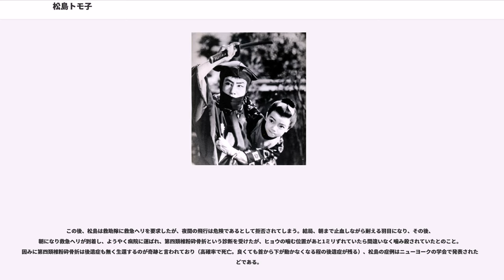松島トモ子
松島 トモ子（まつしま ともこ、本名；松島 奉子（ともこ）、1945年7月10日 - ）は、日本の歌手、女優、タレント。日本芸術専門学校特別講師。

満州国奉天生まれ。東京都目黒区育ち。目黒区立東根小学校を経て大東学園高等学校卒業。

生後まもなく満州国からの引き揚げを体験。本名の奉子とは生誕地の奉天に帰する。3歳から石井漠舞踊研究所に入門、バレエを始める。

映画館の劇場ニュースにて、石井漠門下の子どもたちが「小さな豆バレリーナ」としてとりあげられたところ、そこに映っていた松島トモ子を阪東妻三郎がスカウト。1949年に芸能界デビューし、東横映画「獅子の罠」に出演。その後も、嵐寛寿郎主演の時代劇「鞍馬天狗」（杉作）、三益愛子との「丹下左膳」（ちょび安）、江利チエミとの「サザエさん」（ワカメ）など多くの映画に出演した。80本の映画に主演。

童謡歌手としても、米山正夫門下となり、1953年、コロムビアより「村の駅長さん」でデビュー。その後も、「風にゆれるレイの花」、「三匹の子豚」、「雨に唄えば」などを吹き込み、「杉作太鼓」、「悦ちゃん」、「ワカメちゃん」、「怪傑黒頭巾」、「赤いカンナの花咲けば」など映画主題歌や挿入歌を吹き込んだことでも知られる。少女雑誌「少女」では、表紙を10年間一人で務め、芸能雑誌「平凡」でもグラビアモデルを務めた。

大東学園高等学校卒業後は、ミュージカルを勉強するため渡米。ザ・マスターズ・ハイスクールに2年間留学し、マーサ・グラハムのダンス・スクールから奨学金をもらい研修し、帰国。帰国後は、ミュージカルを中心に、ラジオ、テレビのパーソナリティ、石垣食品のミネラル麦茶のCM、「ひょっこりひょうたん島」の声優など活躍を見せた。マネージャーは3歳でデビューしてから母親が務めている。

1950年11月19日、舞踏家の石井漠らと共に巣鴨プリズン所長・鈴木英三郎に、刑務所近くにある米軍専用の劇場に招かれた。司会者は、三井物産のタイのハジャイ出張所所長であった松島の父・高橋健が満州奉天で召集をうけたのちシベリアに抑留され生死も不明で、松島は母と二人でかろうじて帰国したと紹介し、会場は静まり返った（その後父はナホトカ郊外の収容所で1945年10月29日に死亡していたことが判明）。続いて法被姿に鉢巻をしめ大きな目をした5歳の松島が現れ、洋舞「かわいい魚屋さん」を踊った。並んだ約1千名の戦犯らは涙を流して深く感動し、何度もアンコールし、彼女もそれに応えた。

1986年には日本テレビ『TIME21』の撮影でケニアを訪れて、10日の間にライオンとヒョウに立て続けに2度襲われ、帰国後にギブス姿で記者会見して話題になった。1月28日にジョイ・アダムソン（『野生のエルザ』の作者）の夫であるジョージ・アダムソンと共にナイロビのコラ動物保護区でエルザの子孫でジョージによりラクダの肉で餌付けされ人に慣れた雌ばかり7頭のライオンの群れと接触し子ライオンと戯れていたところ、ジョージがキャンプとの無線で松島とライオン達から目を離した隙にその子ライオンの母親に襲われ、首や太腿に全治10日の怪我を負う（目を離していたジョージは耳が遠く助けに行くのが遅れた）。その際にジョージにより松島は助けられた。このとき周りには複数のライオンがいたが、攻撃を加えたのは一頭のみである。治療後再び別の動物保護区を訪れ、万全の態勢でロケに挑むが、10日後の2月7日に保護区のスタッフで責任者のトニー・フィッツジョンと共にこの保護区で飼育されている雌ヒョウの｢コムンユ｣を見に、周りを高い柵で囲われた施設に行った。施設の外に出たところ、そのヒョウが夜陰に乗じて柵を跳び越えて待ち伏せており、迂闊にも目を合わせてしまった松島に体当たりで襲いかかった。奇襲を受けて地に倒された松島はそのまま首を噛み付かれ、なおかつ持ち上げられた。このとき骨がガリガリと囓られる音が聞こえ、「死んだ」と思ったという。これは、松島の隣にいたこのヒョウの飼い主のトニーが、松島と親しくしているように見えたためヒョウが嫉妬したと考えられている（ヒョウは嫉妬深い動物として特に有名）。

この後、松島は救助隊に救急ヘリを要求したが、夜間の飛行は危険であるとして拒否されてしまう。結局、朝まで止血しながら耐える羽目になり、その後、朝になり救急ヘリが到着し、ようやく病院に運ばれ、第四頚椎粉砕骨折という診断を受けたが、...